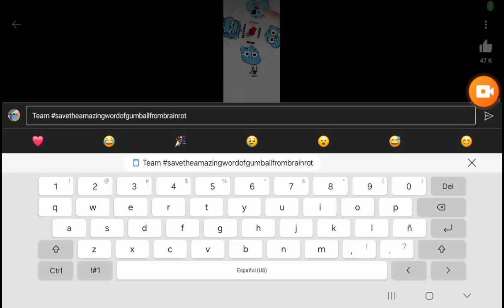dammit [a hashtag i made]